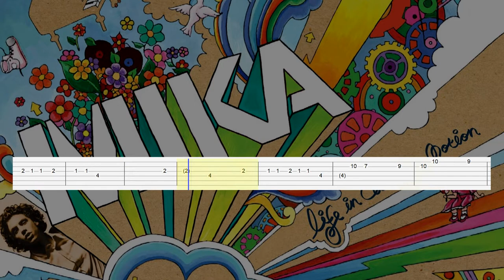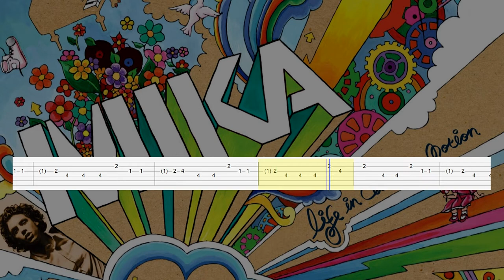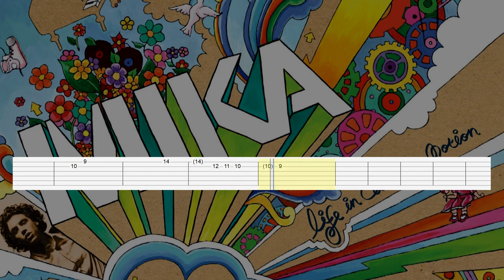MIKA - Relax, Take It Easy (Guitar Tab)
Artist: MIKA
Song: Relax, Take It Easy